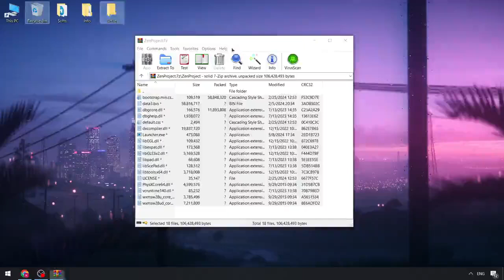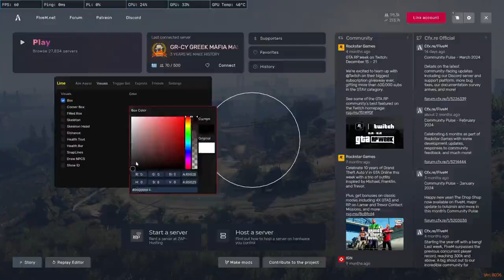🌟🌟🌟 New Free FiveM Hacks 🌟🌟🌟 | Works on All GTA RP Servers | 2K24 Update 🌟🌟🌟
🎮PASS🎮: 1896
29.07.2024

WARNING! Don't forget to disable anti-viruses, as they can block the launching and implementation of the reader in the game